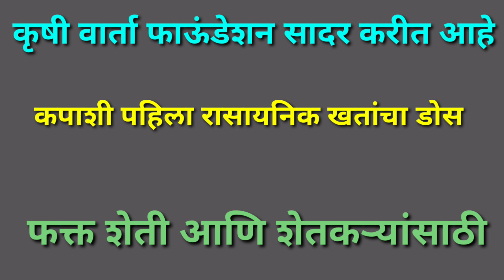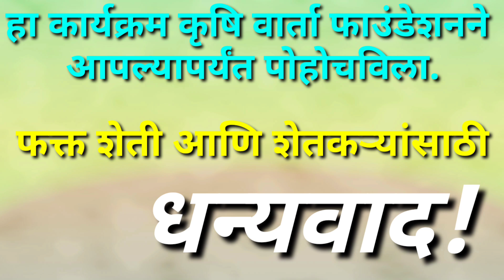कपाशी पहिला रासायनिक खत डोस | कापसाचे उत्पादन वाढीसाठी योग्य खत नियोजन | krushi varta channel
कपाशी पहिला रासायनिक खत डोस.क कपाशीचे उत्पादन वाढीसाठी योग्य खत नियोजन.krushi varta channel.
कपाशी पहिला रासायनिक खत डोस:एकरी प्रमाण

1)10:26:26=75 किलो.+गंधक=10 किलो.+मॅग्नेशियम सल्फेट=10 किलो.+ह्युमिक=25 किलो.

2)12:32:16=75 किलो.+म्युरेट ऑफ पोटॅश=10 किलो.+वरील पैकी तीन घटक घ्यावे.

3)20:20:0:13=50 किलो.+स्फुरद=10 किलो.+पोटॅश=25 किलो.+वरील पैकी तीन घटक घ्यावे.